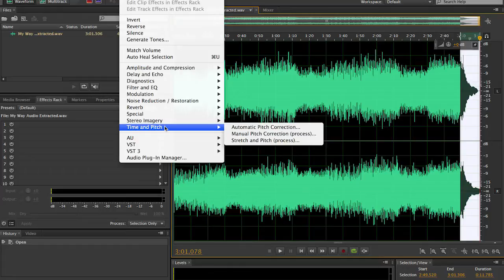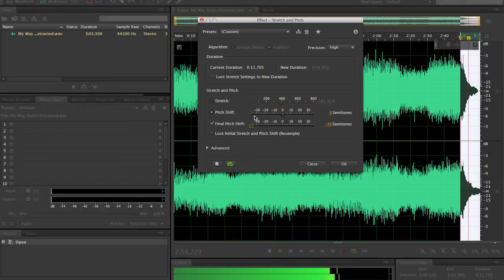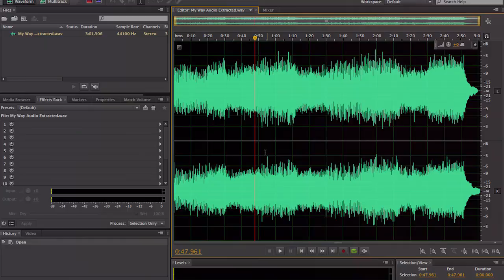Adobe Audition Tutorial - Turntables Stopping/Pitch Shift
In this tutorial, we show you how to simulate the effect of turntables coming to a stop or the sound as if someone pulled the plug.